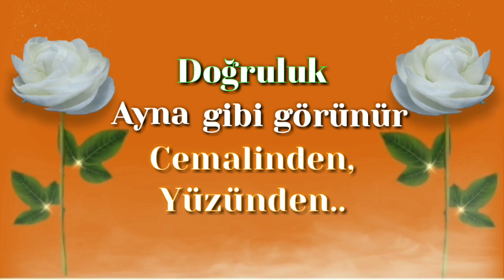Cumamız Hayırlara Vesile Olsun